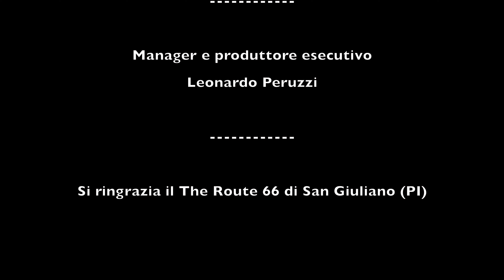PERFORMANCE LIVE The Music Crew Band